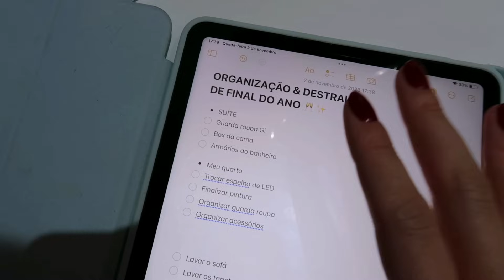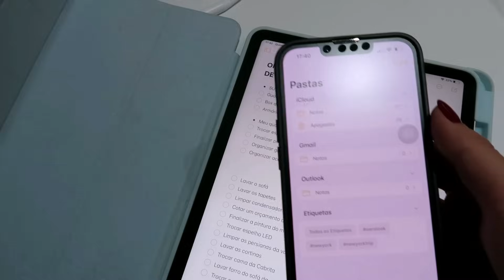Destralhe & organização de final de ano: organizando guarda roupa e penteadeira | Carine Reis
Olá maravilhosas, sejam bem vindas. O vídeo mais aguardado CHEGOU haha mostrei para vocês o inicio da minha organização de final de ano, ainda temos alguns vídeos pela frente e resolvi gravar porque sei que vocês gostam! ♡

{ c ó d i g o s  d e  d e s c o n t o s }

- somente por esse link, não funciona no app.

{ m e d i d a s }
Altura 1,71
Cintura: 62
Busto: 71
Quadril: 91
Calça BR: 36/38
Blusas BR: P/36

{ e q u i p a m e n t o s }